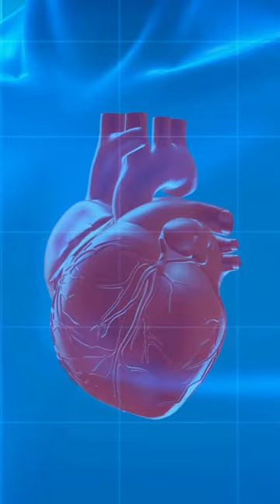Top 5 Most Terrifying Bridges On Earth!